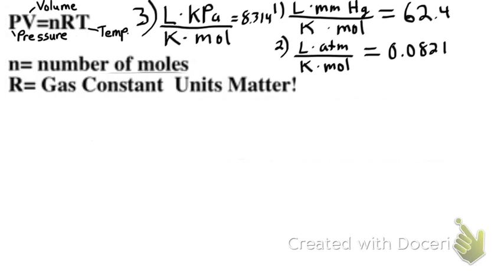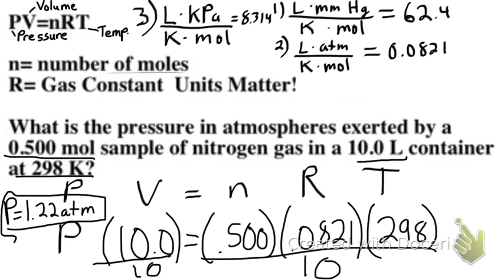Ideal Gas Law